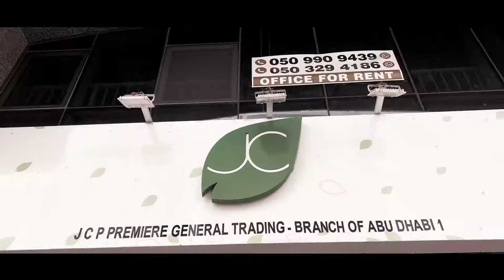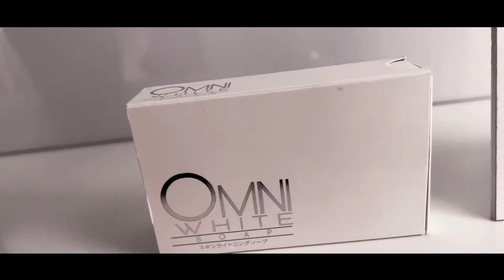MAGLUTO TAYO NG ADOBO LAUGH TRIP / VLOG 17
Mag luto tayo ng adobo vlog17